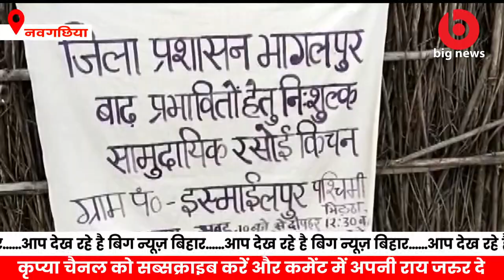Bhagalpur News -19 August | Nitish Kumar Bhagalpur | Bhagalpur News Today | Bhagalpur Flood News